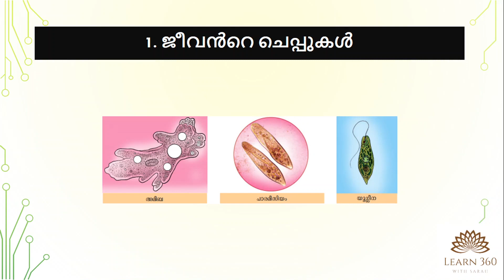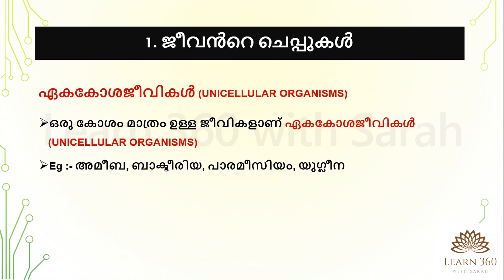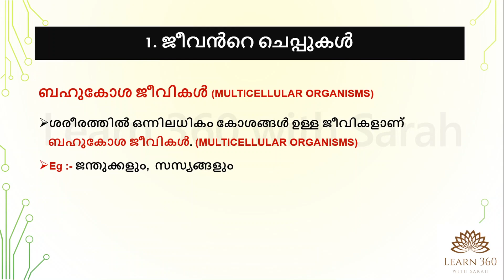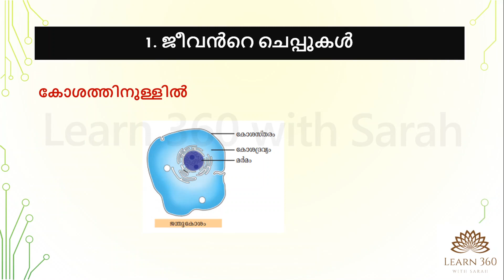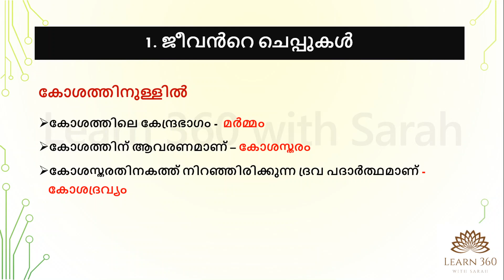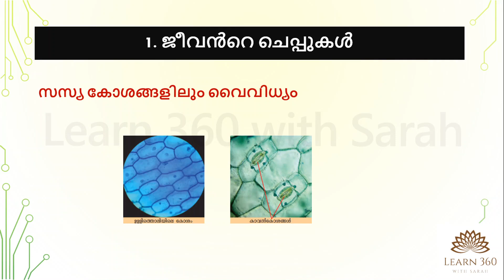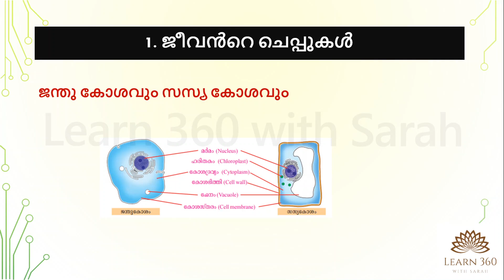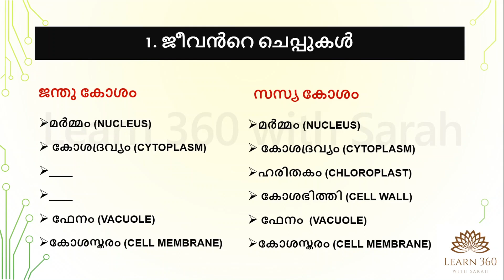6th Std SCERT Basic Science Text Book Chapter 1 | റാങ്ക് നിർണയിക്കുന്ന ചോദ്യങ്ങൾ | Kerala PSC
6th Std SCERT Basic Science Text Book Part 1 | Important Points and Explanation | PSC Expected Questions for LDC | LGS | Kerala PSC

Please Note : ഫേനം / Vacuole: Present in Plant Cell is large and  Animal Cell is small.

MICROORGANISMS | UNICELLULAR ORGANISMS | MULTI CELLULAR ORGANISMS | CELL | ANIMAL CELL | PLANT CELL